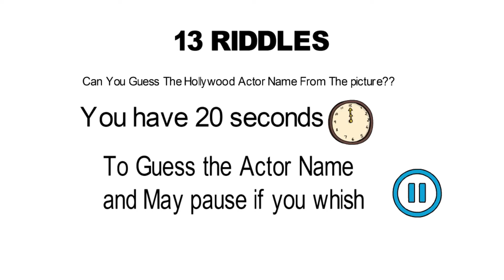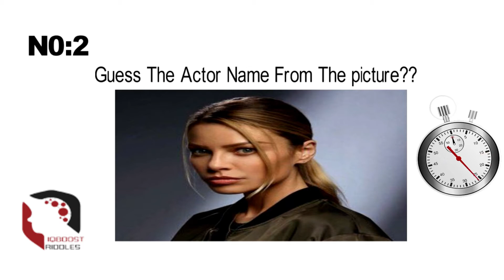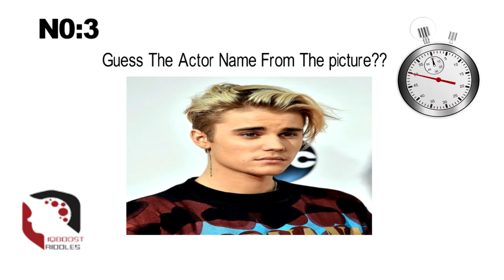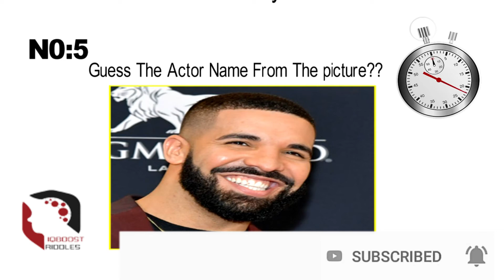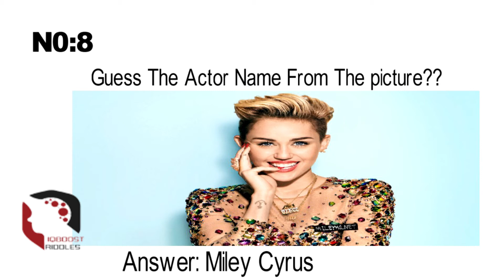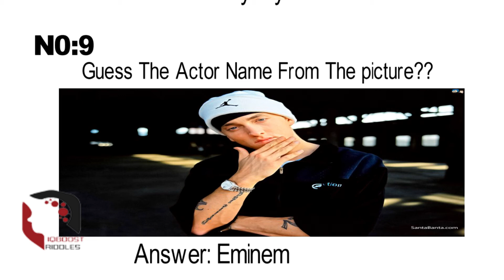Can You guess the hollywood movies actor name | By picture| picture quiz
I present you 13 Pictures Hollywood Actor/actress quiz. you have to guess the actor/actress  from picture. This quiz is with answers. Best luck you have 20 seconds to answer.
I work REALLY hard on making the right RIDDLES for you guys to solve!!
ALL THESE RIDDLES  ARE CREATED BY ME and i spend a lot of time curating and editing them into a video! So I hope You Enjoy solving them!
So take this emoji Riddle and find out your score. This is also similar to find the difference , spot the odd emoji and picture etc.

please visit

Cartoon Quiz |guess cartoon character from emoji | cartoon characters,

Can You Guess The Fruit From The Emojis |Fruits quiz |Fruits